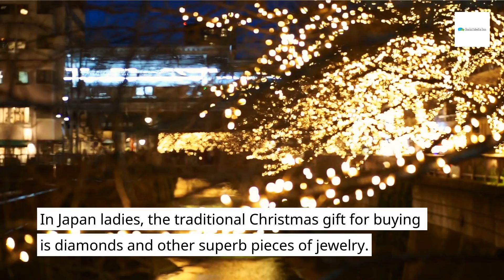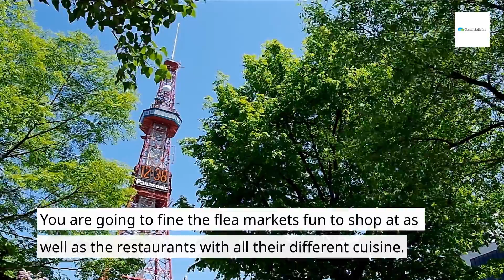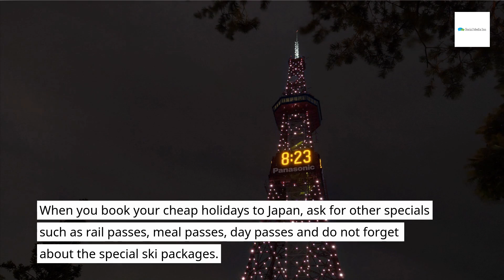Cheap Holidays To Japan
Cheap holidays to Japan at Christmas have become quite popular.

Although Japan never recognized Christmas as a national holiday, it is catching on more as many people travel to the area to see the beautiful Christmas trees and the stores that go all out with Christmas lights and decorations.

In Japan ladies, the traditional Christmas gift for buying is diamonds and other superb pieces of jewelry.

In Japan, Christmas has become an event that was never celebrated as we do, but with the overwhelming attendance of Americans for Christmas holidays, the area has taken hold of the holiday excitement and now you will see many celebrations of Christmas, not only at the stores, but all around the area.

Although Christmas is through the New Year, Japan removes Christmas decoration on the 26th and start preparing for the Japanese New Year, which you must stay and enjoy.

It is something that you can only see on television, but being there and feeling the excitement can only enhance your thrill of celebrating a new year.

Since you are going to want to see different areas of Japan leading up the New Year, you should invest in a rail pass to take you to other areas of Japan.

This is just another way to accommodate your cheap holidays to Japan.

Something you never think about doing in Japan is camping.

They have some nice campgrounds and the weather is perfect for that night out under the stars.

You can do this for one night or two and then move on to another area of Japan.

You are going to fine the flea markets fun to shop at as well as the restaurants with all their different cuisine.

They have more than just Japanese food, you can find a fast food restaurant that the kids will enjoy called McDonald’s.

New Year’s is a great time to visit the ski resorts and treat the family to a New Year’s weekend with ski and warm, crackling fires at night by the fireplace.

Make sure you enjoy a warm Japanese drink before bed to warm you and help you have a peaceful sleep.

You will not forget this Christmas and New Year’s adventure, but you may want to try another experience next year.

With all the available travel options and cheap holiday packages, you can enjoy a week or two weeks visiting the area and experience how other cultures celebrate the holidays.

When you book your cheap holidays to Japan, ask for other specials such as rail passes, meal passes, day passes and do not forget about the special ski packages.

You will enjoy your travels and when you plan early or even find a late deal, you will have even more savings than you could have expected.

When you arrive in Japan, find your hotel and take a day to explore the area before heading out on your Christmas and New Year’s tours of the areas.

Do not miss the fun that Japan has to offer during the holidays.